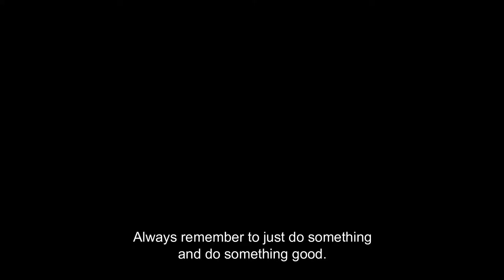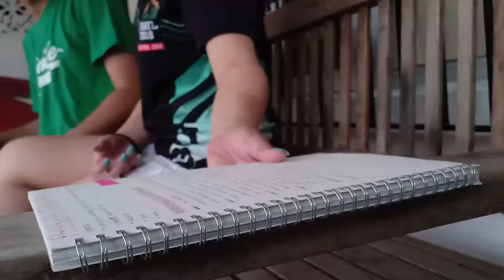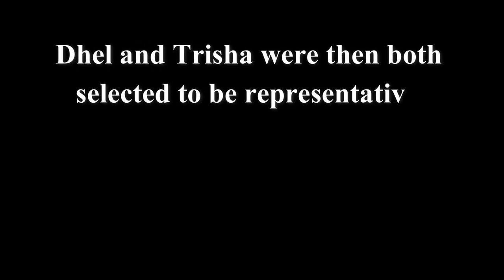ERDANI, LIM, LOSARIA, DE GUZMAN, CULLA, CARMONA, CABERIC | AB-03